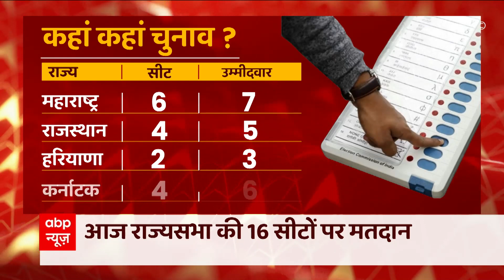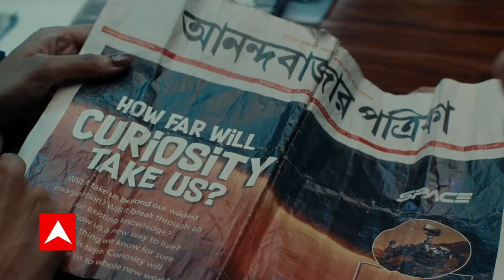Rajya Sabha Elections 2022: जानिए किस राज्य में कितनी सीटें और कितने उम्मीदवार? | Detailed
चार राज्यों की 16 सीटों पर 21 उम्मीदवारों की दावेदारी ने राज्य सभा चुनाव को दिलचस्प बना दिया है. आज इन्हीं 21 प्रत्याशियों में 16 ऐसे उम्मीदवार हैं जिनके भाग्य का फैसला हो जाएगा. इनमें अगर राज्यों के हिसाब से देखें तो महाराष्ट्र में कुल सीट 6 हैं, जबकि उम्मीदवार  7, वहां एक सीट पर पेच फंसा हुआ है.  वहीं राजस्थान में राज्य सभा की 4 सीटें खाली हैं, जिन पर पांच उम्मीदवार ने दावा ठोका है, यहां भी एक सीट पर मामला फंस गया है. हरियाणा में कमोबेश सूरत ऐसी ही है, दो सीट पर तीन उम्मीदवार ताल ठोक रहे हैं. चौथा राज्य कर्नाटक है, जहां चुनाव होने हैं. यहां चार सीटों के लिए  6 उम्मीदवार मैदान में हैं.